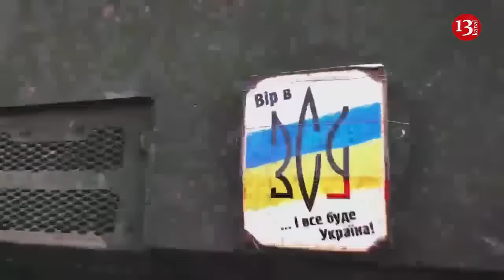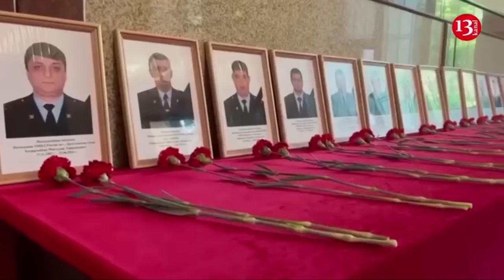Russia prepared 90,000 troops for a new offensive, but Ukrainian Army destroyed them with HIMARS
Before the United States allowed the Ukrainian Armed Forces to use Western weapons to strike Russian territory , more than 90 thousand Russian troops were preparing for a new offensive on the border.
According to the Associated Press, since the end of May, Ukraine has the ability to attack Russian troops and air defense systems 20 kilometers from the border in the Kharkov region. Ukrainian crews reported that the HIMARS missile systems were launched just hours after permission was received.
"The stakes were high at the time as Ukrainian military leaders expected a new attack designed to divert troops from other fierce battlefields in the Donetsk region. First Deputy Defense Minister Ivan Gavrilyuk told The Associated Press that there were at least 90,000 Russian troops deep inside Russian territory was being prepared for a new offensive,” writes Associated Press.
One of the fighters with the call sign “Hephaestus” told the publication about the first hours when permission to use missile systems was given.
“HIMARS did not stop talking all day,” he said. “From the first days, Ukrainian forces managed to destroy entire columns of troops along the border awaiting orders to enter Ukraine.”
The dynamics changed almost immediately, allowing Ukrainian forces to stabilize this part of the front line. Previously, the Ukrainian Armed Forces could only repel approaching infantry attacks; they can now use more artillery against Russian gun emplacements.
At the same time, Ukrainian officials hope to persuade American allies to authorize the use of ATACMS against specific targets.
“We could attack the command posts of the Russian brigade and the entire northern group, because they are located 100-150 kilometers from the front line,” Hephaestus said. "Conventional ammunition won't reach them. With it, we can do a lot to destroy their command centers."
The United States allowed Ukraine to use American weapons to  defeat any Russian forces attacking across the border , and not just those located near the Kharkov region.